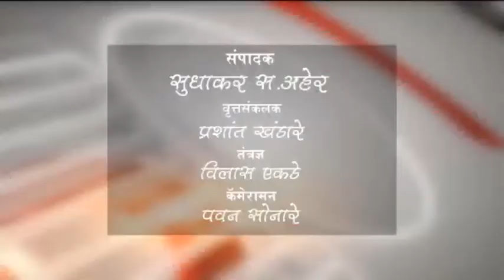बुलडाणा-महाराणा प्रताप जयंतीनिमित्त मोटरसायकल रैली